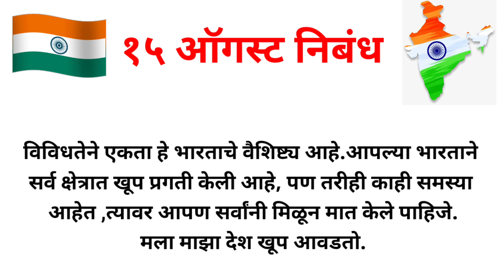15 ऑगस्ट निबंध सोपा आणि सुंदर/Independent day essay writing/education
15 ऑगस्ट निबंध 15 ऑगस्ट ची माहिती
independent day essay writing